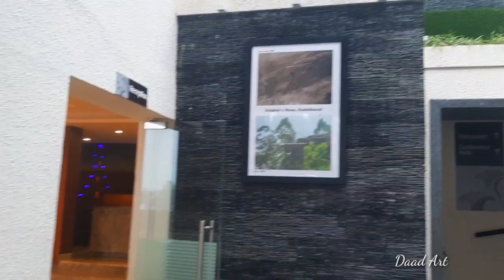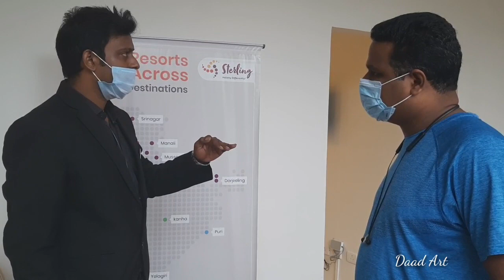Sterling Valley Resort, Kodaikanal sterling Valley Resort